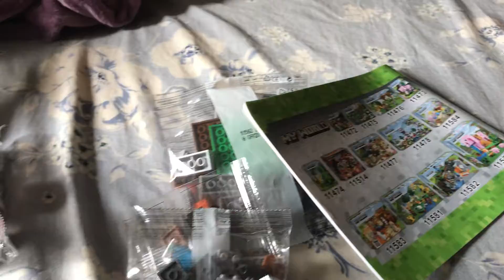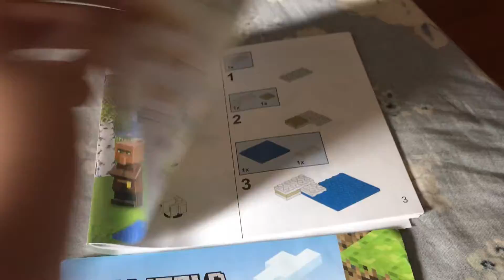The Review Unboxing 2 Lego Minecraft Set Fake 11581 And 11582 The Bee Farm And The Abandoned Mine